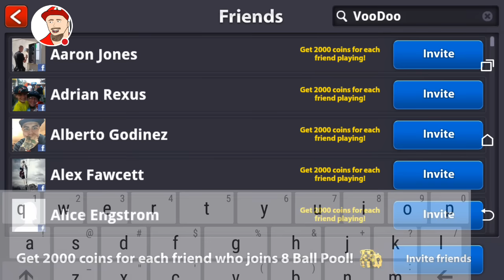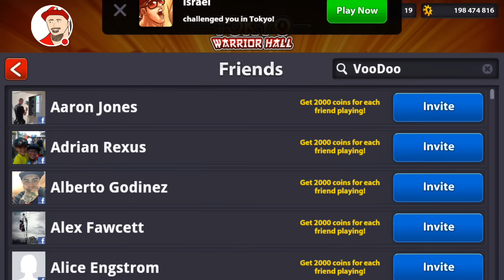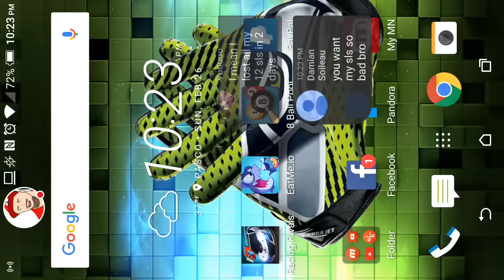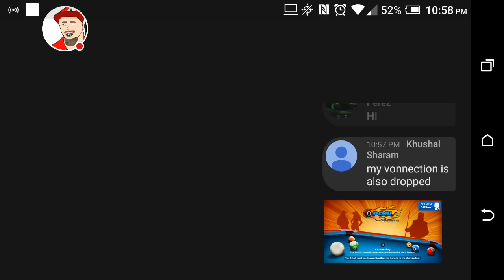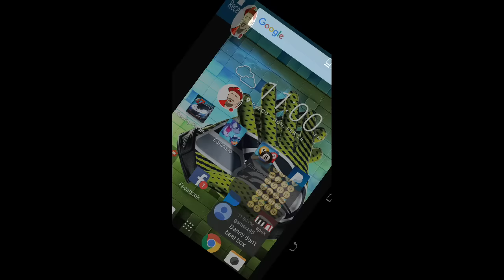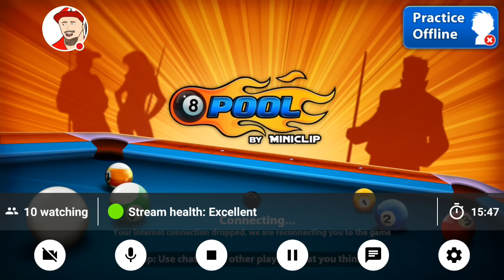9 Ball Pool Golden Break Tutorial